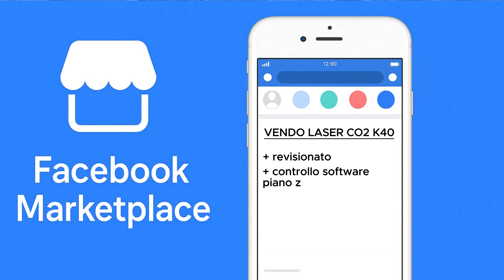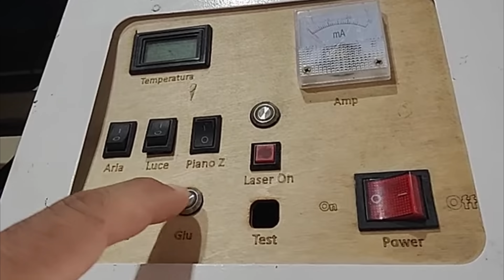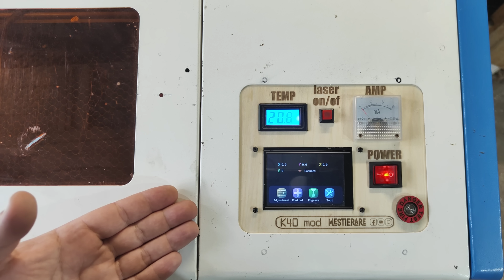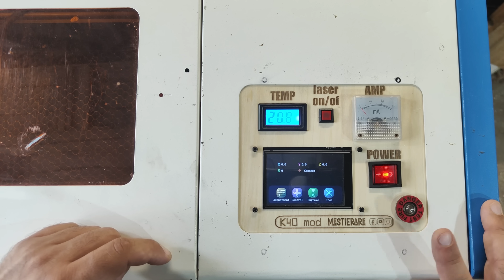🚀 HO SPESO MENO di 300€ per un VECCHIO LASER K40 – ecco cosa è successo! 🔥 conviene ancora nel 2025?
Ho messo le mani su un vecchio incisore laser CO2 K40 acquistato usato per meno di 300€ e l’ho completamente ripristinato! In questo video ti mostro come l’ho rimesso in funzione, aggiornato e migliorato.

Ma la vera domanda è: nel 2025 ha ancora senso comprare un K40 cinese, oppure conviene puntare sui nuovi modelli già aggiornati che alcune aziende propongono a meno di 1000€?

➡️ Nei prossimi episodi vedrai ulteriori upgrade sul mio K40: ampliamento dell’area di lavoro, elettronica più performante e guide parallele di qualità superiore.

💡 Ho già preso contatti con una ditta che produce K40 modernizzati: presto porterò la recensione di uno di questi modelli per dare il verdetto finale!

👉 Se sei un’azienda che produce o vende laser, contattami: il mio canale è in crescita e offro recensioni reali, test approfonditi e contenuti pratici che arrivano a un pubblico di makers appassionati.